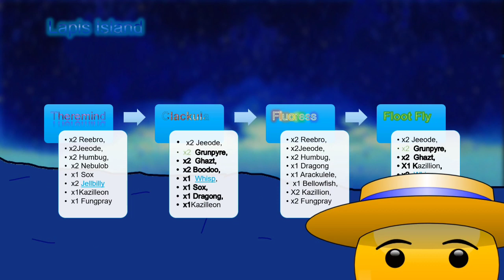Animation Test [ Lunar Eclipse Special ] ( Contains Dandidoo Meme )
Not so Funny Announcement: Go outside and see the Crimson moon tonight/touch grass!
The Loud Laugh (Heard on the first slide) is from a Kookaburra bird, NOT A 🐬!
ps What kind of dog is this?🐢

Link to Latexas Dinosaur That looks like Tiawa